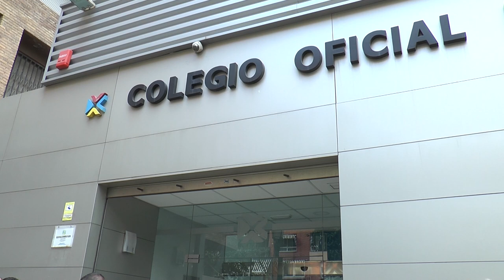Campaña de Renta 2022 | Cecova TV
El Colegio Oficial de Enfermería de Valencia ya ha habilitado la Campaña de Renta 2022 a través de la Oficina Virtual de su página web. Un servicio para los colegiados al que se accede a través de la Oficina Virtual.